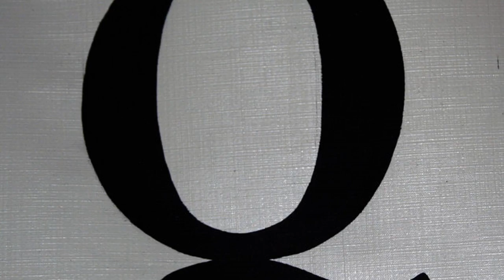Jon Watts - Walking in the Woods [Creative Commons Music] 🔴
[Song attributes]
Bit Rate: 320000
Genres: Soundtrack, Electroacoustic, Instrumental

This song: Walking in the Woods is from Jon Watts's album: Jon Watts

[Album Description]:  A collection of music from a religion & spirituality themed YouTube series.  Feel free to add bits of these to your own videos and podcasts, but please credit me with a link!

[Album Attributes]
Length: 00:54:03